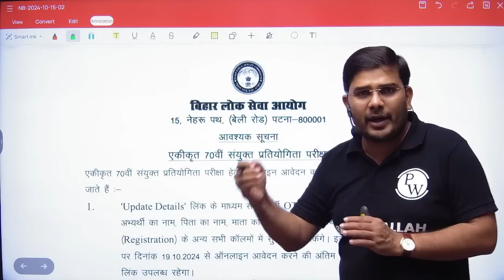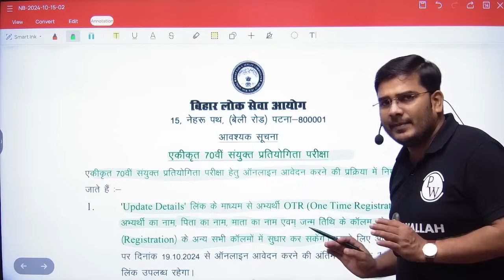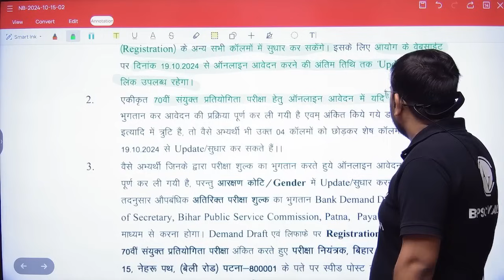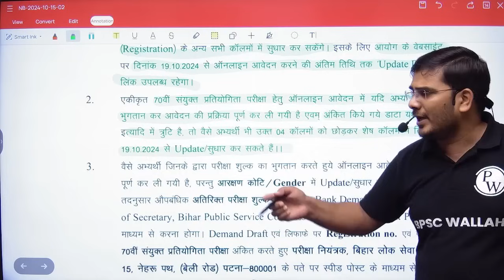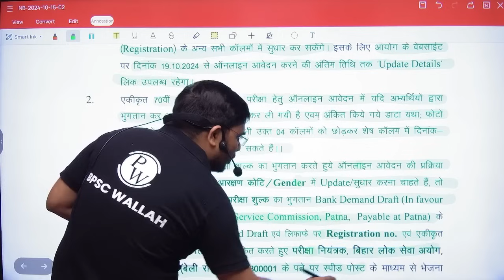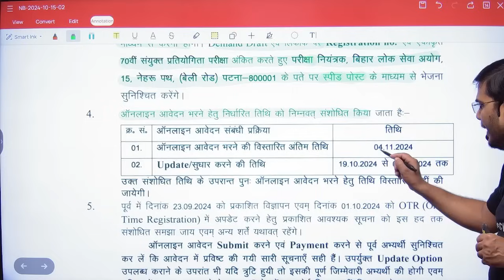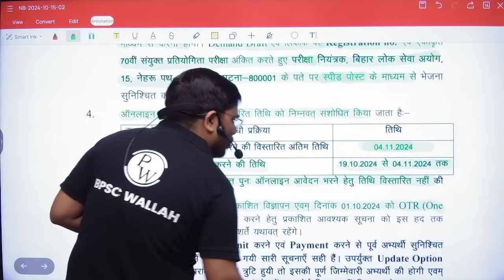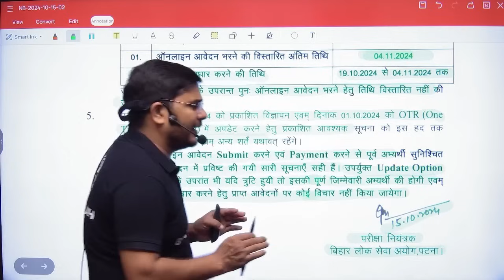70th BPSC Form Fill Up Date Extended : BPSC Form Fill Up 2024 का Date बढ़ा | ORT Edit | BPSC Wallah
70th BPSC Form Fill Up Date Extended. In this video, we are discussing about 70th BPSC Form Fill Up Date details in Marathi. We are also discussing the step by step process of How to fill 70th BPSC Online Application Form. We also let you know about How to edit 70th bpsc form.